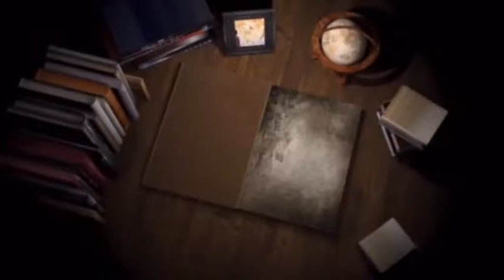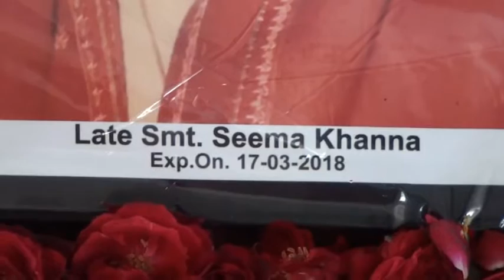503 A D V D